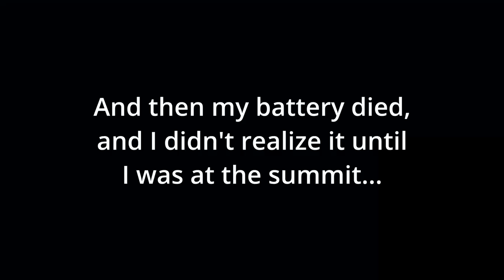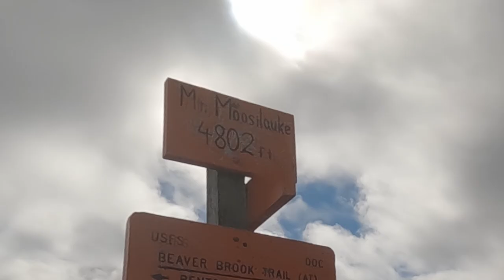Mt. Moosilauke || Just the Hike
The hike out to the summit of Mt. Moosilauke.

Almost Time (Instrumental) by P C III
Music only clipped for time.
Source:
FreeMusicArchive
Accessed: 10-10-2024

Lost Longing by Jelsonic
Source:
FreeMusicArchive
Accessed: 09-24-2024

earth2earth by P C III
Source:
FreeMusicArchive
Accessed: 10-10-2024